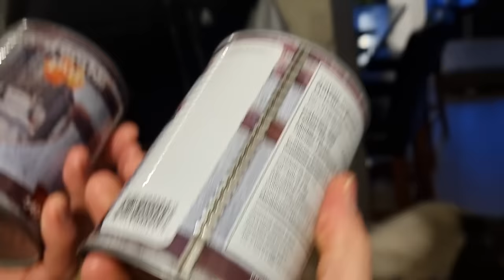Snowboarding at Banff Lake Louise with Unbelievable Mountain Views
Clew Step-In Bindings Save 10% with Code: SPC10

Thanks to Skibig3 for inviting us to Banff for the week. This was our first day of snowboarding at Lake Louise. We had an amazing time exploring the mountain and taking in the view. Thanks to Alex and Anjah for showing us around!

Alex: @alexcarpentier96
Anjah: @anjahmorgansmith